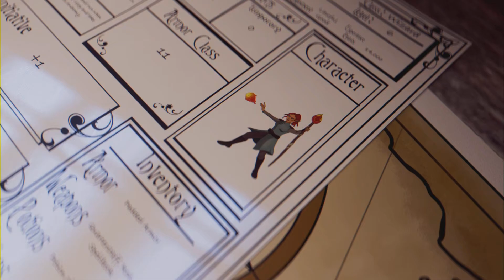Final Fantasy XVI - The Rising Tide | Part 1